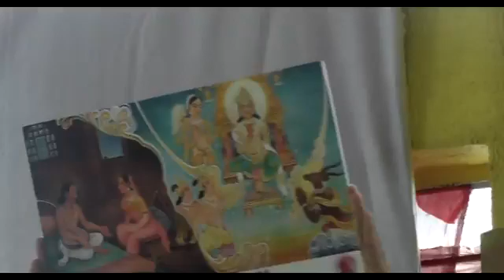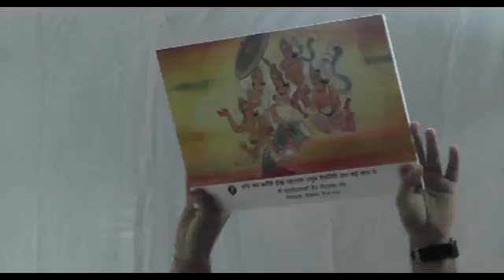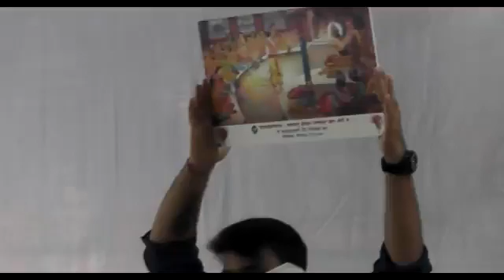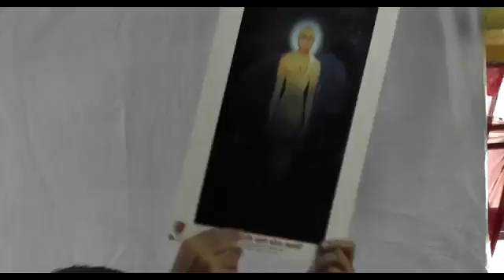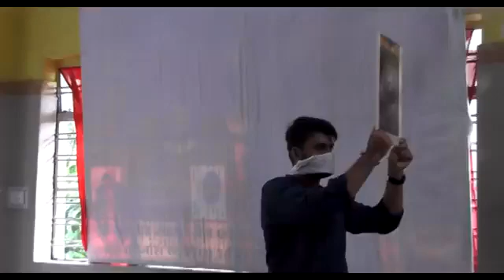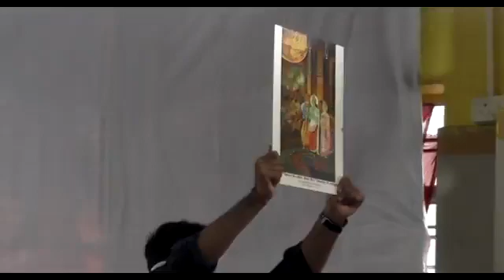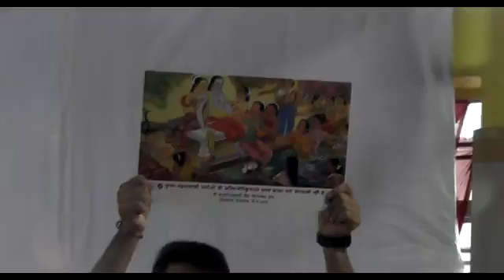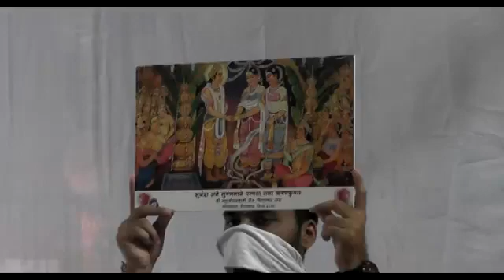66- Jainology Course